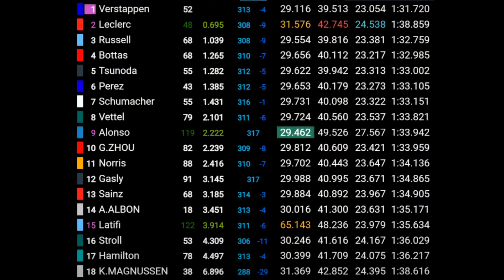F1 2022 Bahrain Testing Day 3 Full RECAP...